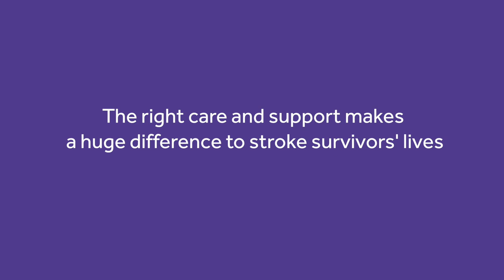A New Era for Stroke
Every stroke survivors deserves the best chance of recovery, but too many still feel abandoned. Please sign our government petition to demand improvements for stroke survivors and share our video to help us spread the word.